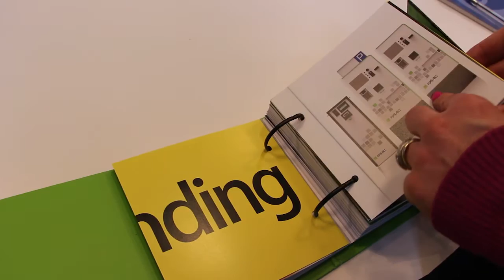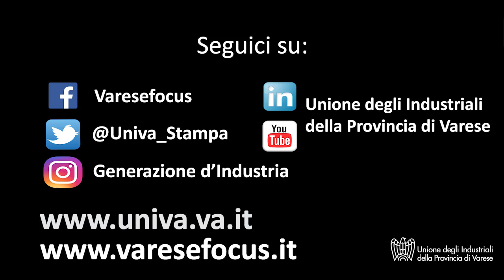Studio Volpi: dove nascono le startup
Gianmario Volpi (Ceo e fondatore di Studio Volpi): "Probabilmente un oggetto che avete in casa, l'abbiamo fatto noi!"